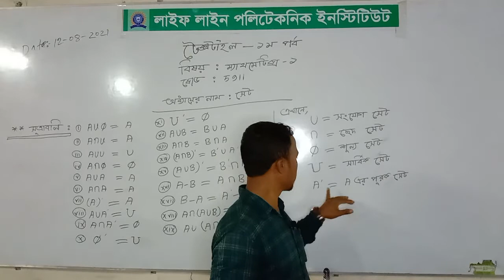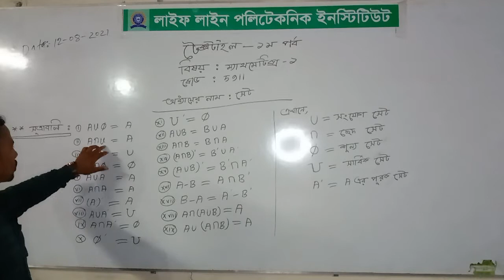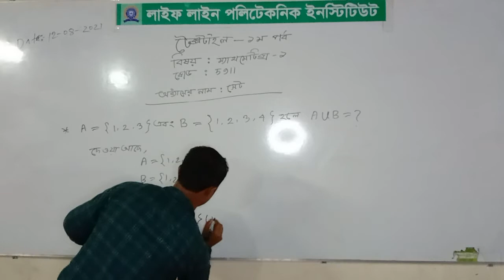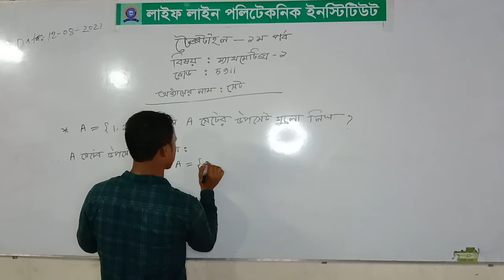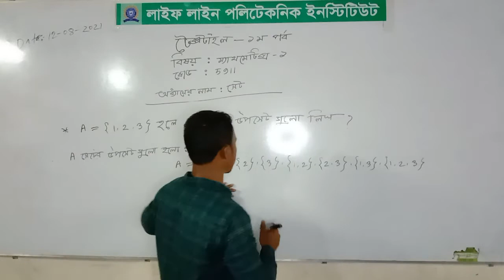Mathematics-1(5911)(Class-1),Textile-1st, Life Line Polytechnic Institute, Thakurgaon